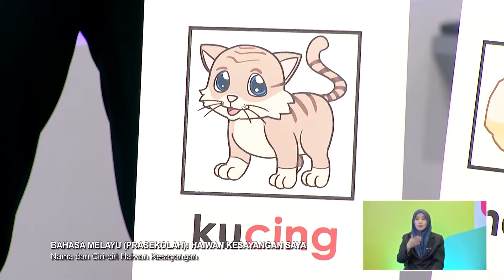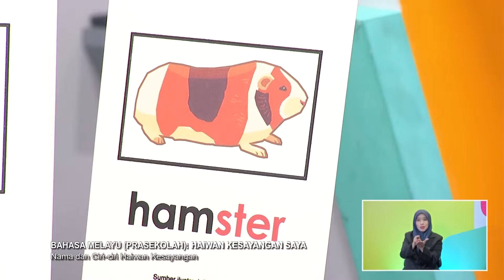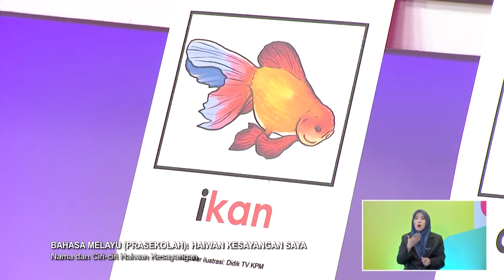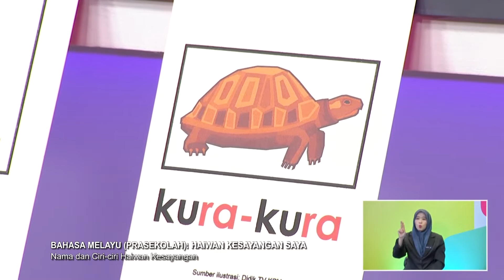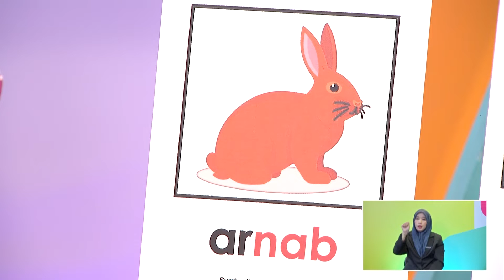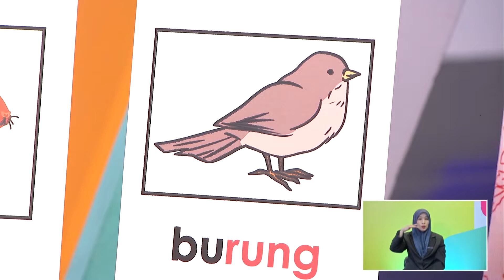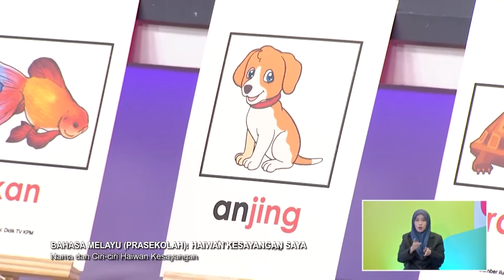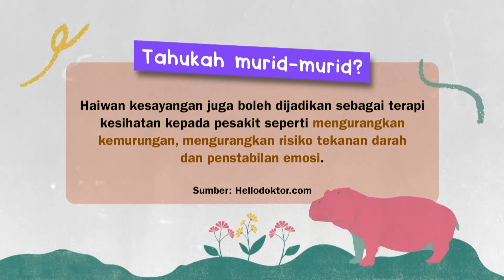Prasekolah (2022) - Klip | Bahasa Melayu: Haiwan Kesayangan Saya - Nama Dan Ciri Haiwan Kesayangan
Tajuk:  Bahasa Melayu: Haiwan Kesayangan Saya - Nama Dan Ciri Haiwan Kesayangan
Guru: Zaleha Abdul Latiff
Episod ini akan memberi pendedahan kepada murid berkaitan Kemahiran Mendengar dan Bertutur (BM1.3) serta Kemahiran Membaca dan Memahami bahan bacaan (BM2.5). Murid dapat mendengar, mengecam dan menyebut perkataan nama haiwan kesayangan. Kemudian murid dapat membaca bahan bacaan mudah. Di akhir pembelajaran, guru menerapkan nilai rasa sayang dan bertanggungjawab terhadap haiwan kesayangan.